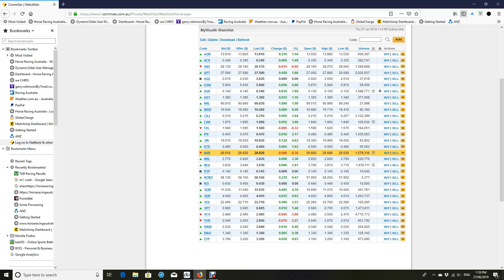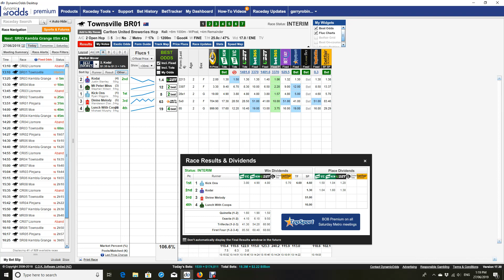Good and Bad investments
Making and saving money